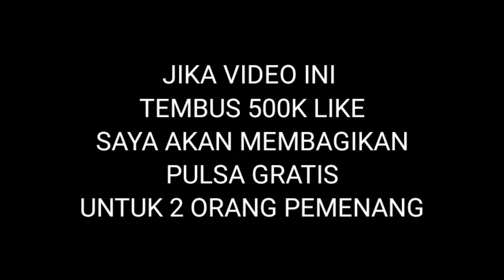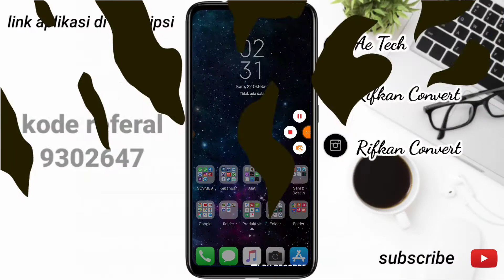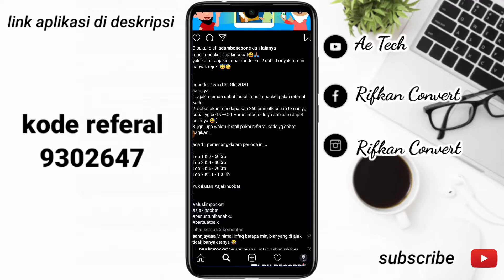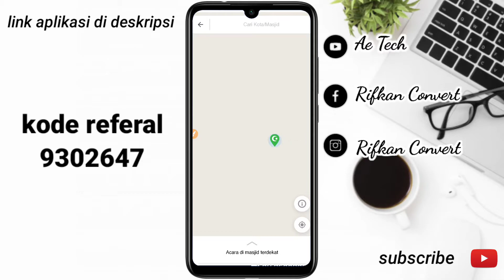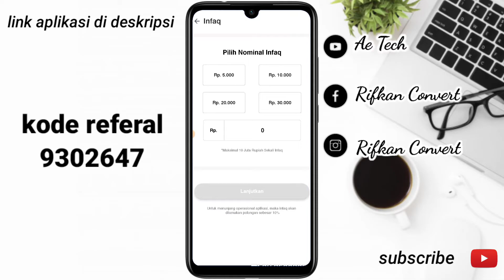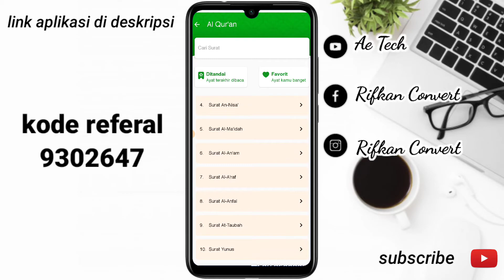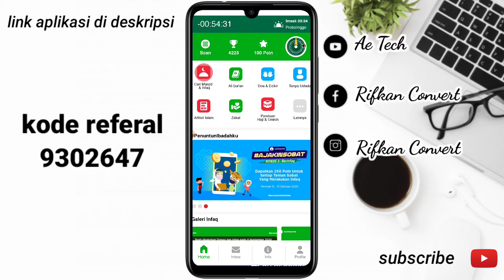REVIEW || APLIKASI EVENT 500K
Di Video Kali Ini Admin Rekomendasi Aplikasi ini Di karenakan ada event yang kita bisa mendapatkan uang secara gratis & aplikasi ini juga bermanfaat untuk kalian yang terutama beragama islam 👍

CARA DAFTAR :
- Download aplikasi terlebih link di bawah 👇
- login / daftar menggunakan nomer hp & email
- lalu masukkan kode referal
- berifaq ke masjid terdekatmu min 5k

Event ronde ke 2 ini di mulai dari tgl 15- 31 OKTOBER 2020. Yang Belum Ikutan Monggo 👍 ikutan.
Untuk pemenang event ini akan di umumkan di Instagram apliaksi tersebut.

semoga bermanfaat